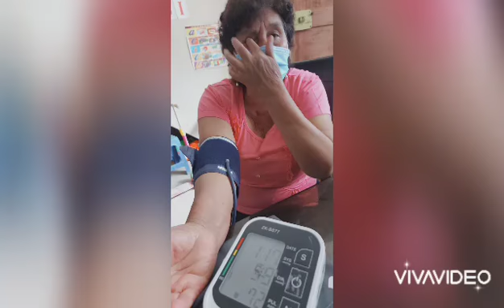Prevención Covid 19 alrededores del pueblo de Huaranchal Abril 2021